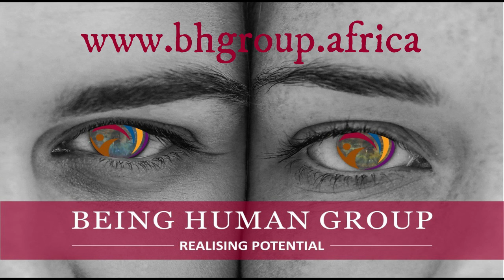Living Your Strengths with Dr Norah Clarke - Team Strengths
Dr Norah Clarke shared with Magriet Mouton how important it was for her to know the strengths of her team and how it helped her to manage them better during the Covid-19 lockdown in South Africa.

If you are interested to find out more about your strengths and how to manage your team better through CliftonStrengths, visit us